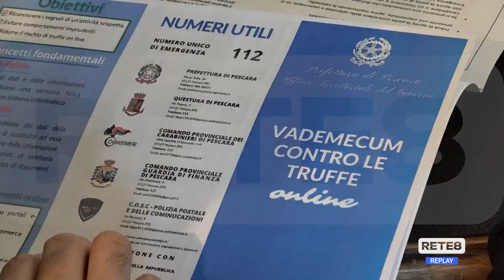Furti nelle case - Scatta il "controllo di vicinato"